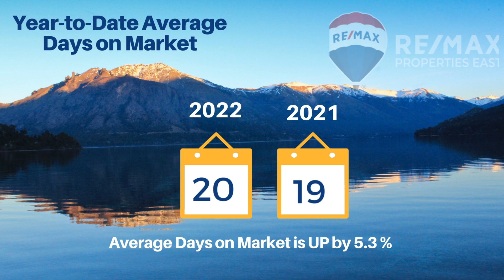October 2022 Louisville Market Update - by Christine Lindsey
Learn about the current real estate market in Louisville, Kentucky as of October 2022, from Christine Lindsey, Realtor, RE/MAX Properties East